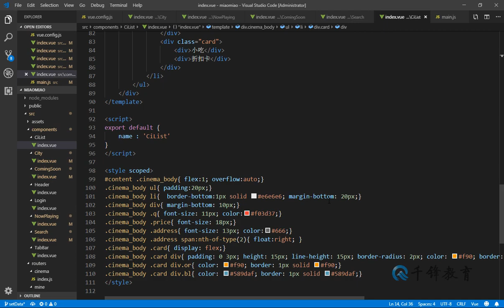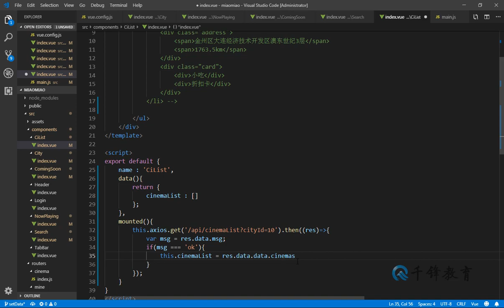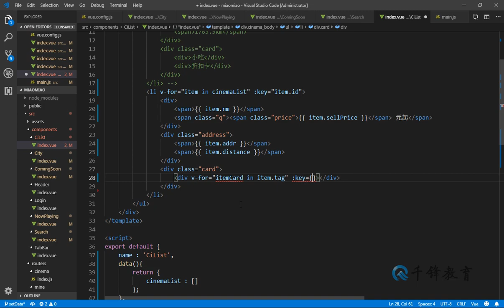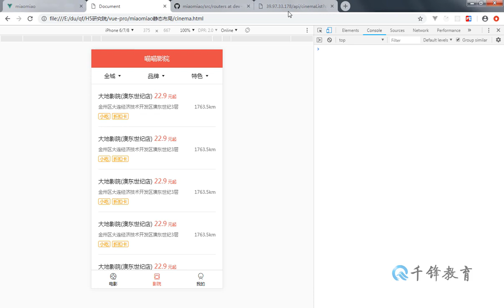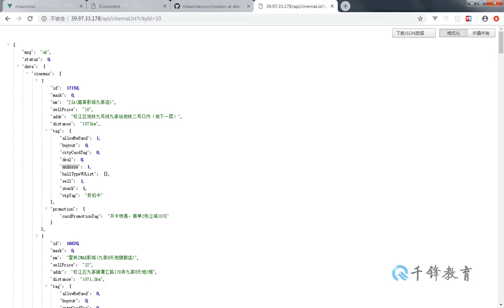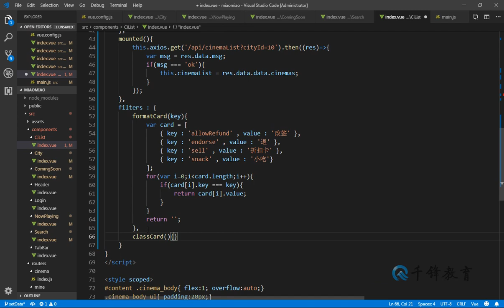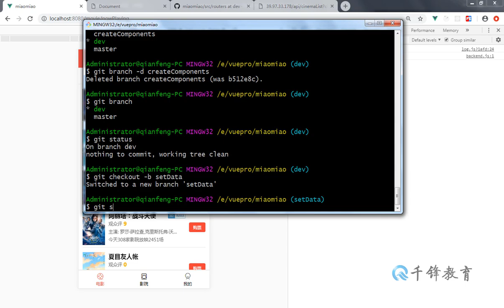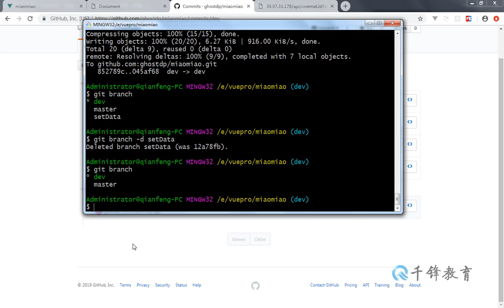千锋web前端教程：13 影院组件数据渲染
2019千锋Web前端：Vue实战项目之喵喵电影（46集）
课程介绍
2019千锋全新打造Web前端教程，Vue实战项目之喵喵电影，详细讲解项目演示与开发流程。